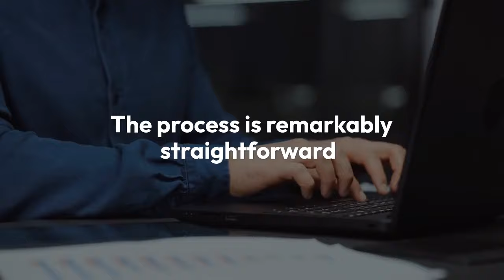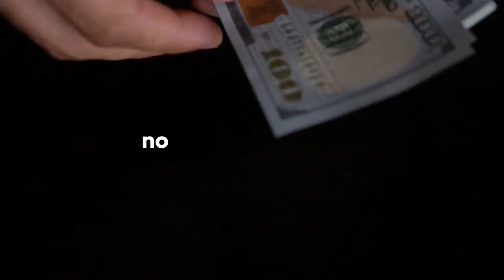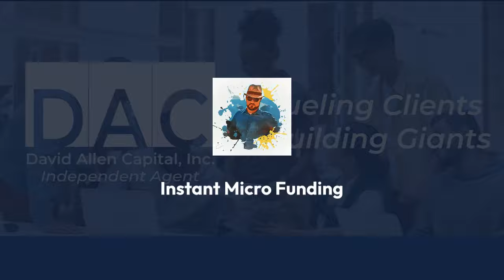🌟 Get Up To $10k In 10 Minutes! | David Allen Capital Review 🚀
🎥 In today's video, we're diving into the world of Instant Micro Funding with David Allen Capital, a true financial game-changer for the self-employed and gig workers. 💼✨

In the fast-paced gig economy, financial flexibility isn't just a luxury—it's a necessity. Traditional banking? Full of lengthy processes and endless documentation. 😩 But David Allen Capital has a solution that cuts through the red tape, offering instant funding up to $10,000 in just minutes! 💵⏱️

*Highlights of DAC's Instant Micro-Funding Offer:*
🔹 Quick & Simple Application: No fees, no collateral, just straightforward terms.
🔹 Fast Approval: Get approved in a flash and watch the funds roll in.
🔹 Flexible Qualification: Monthly bank revenue over $3,000 and three months in business? You're halfway there!
🔹 Transparent Terms: No hidden clauses, just clear and honest terms.

*More Than Just Micro-Funding!*
David Allen Capital is more than a one-time funding solution. They offer:

🌟 Employee Retention Tax Credits
🌟 Business Capital Lines of Credit
🌟 Healthcare Options

This suite of solutions is designed to empower your gig work life, making financial stress a thing of the past. 🎉

*Take Control of Your Finances Today!* 🏆
Ready to step into a world of financial opportunities tailored for the gig economy? Apply now and see how easy it is to get the funding you need to thrive.

*Until next time, stay financially empowered and keep hustling!* 💪🔔